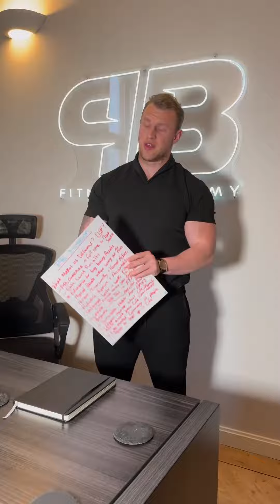PB MISSION STATEMENT! Why I get Up in the Morning! . This is my purpose, this is my passion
PB MISSION STATEMENT! Why I get Up in the Morning!
This is my purpose, this is my passion.
There is a need for a service like this to impact people’s lives for long term success.
We strive to be the Trusted Source in a world full of noise, that are ruining people with scams and poor info.
This is why we do what we do, and this is what you will expect to see within our academy.
RESULTS
SUCESS
LONG TERM SKILLS
EDUCATION